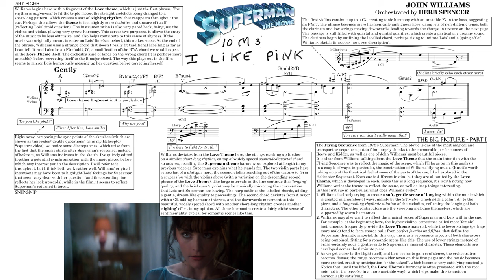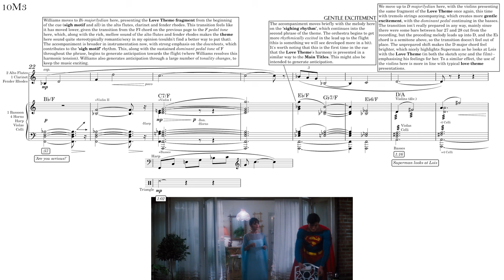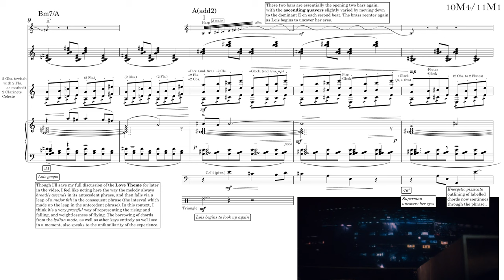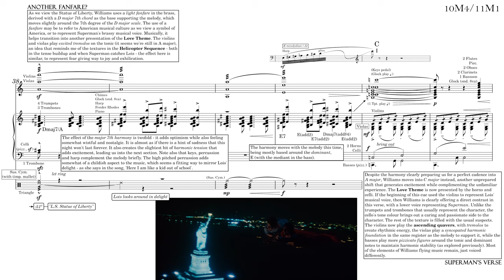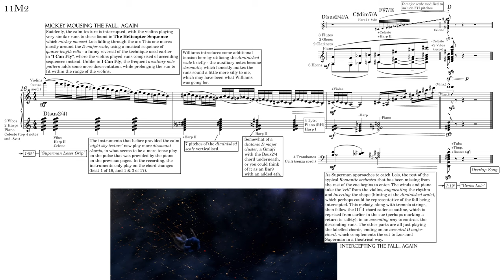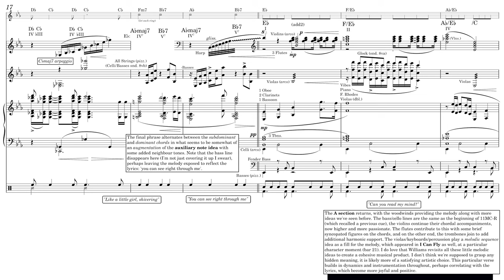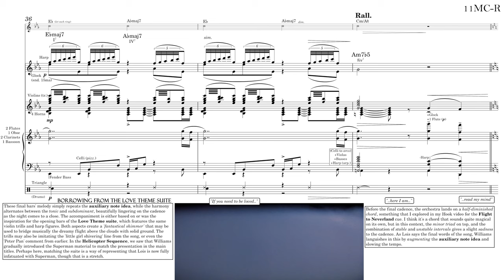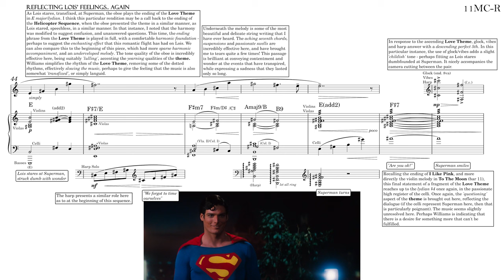Superman: 'The Flying Sequence' - John Williams (Score Reduction and Analysis)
The John Williams piece which I have listened to the most is probably the Flying Sequence. The magic of the sequence and the beauty of the music are both unforgettable, and the scene has a sense of innocence and optimism that we rarely see in movies nowadays.

I know my previous Superman video didn't get a huge amount of traction, but please let me know if you'd like to see more from this score! I am totally willing to do more. New stuff from Harry Potter and The Lost World is coming soon!

Links from the analysis:
- I Like Pink Restoration (according to the sketches) (so sorry if this is blocked in your country!)

00:00 - 10M3 'I Like Pink'
02:02 - 10M4/11M1 'I Can Fly!'
04:07 - 11M2 'To The Moon'
05:22 - 11MC-R 'Flying Part III'